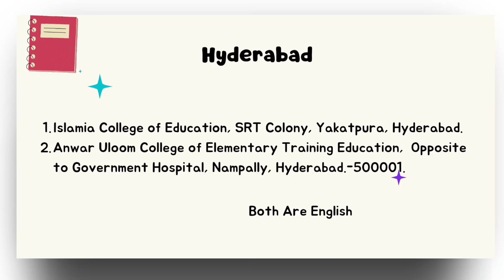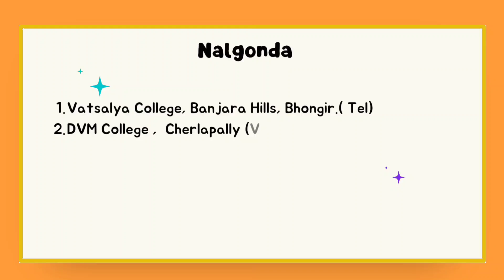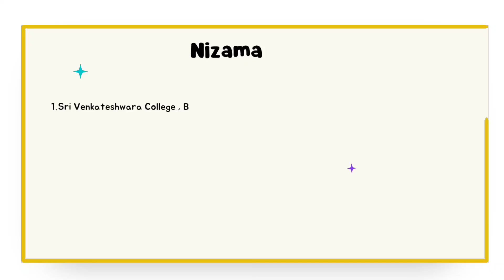DED COLLEGE IN TELANGANA TTC COLLEGES LIST